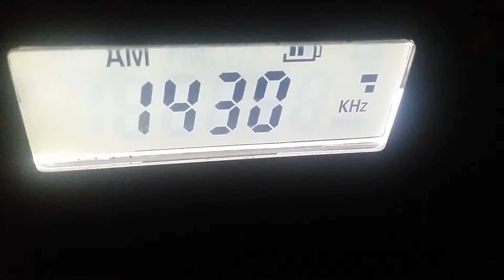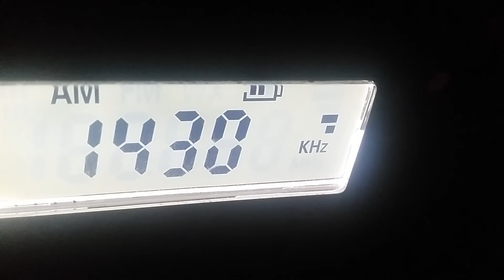1430 WOWW radio nulled very strong local WDAL